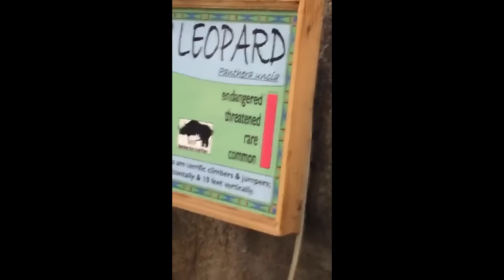Christian Collins Snapchat Story 1-10 August 2016